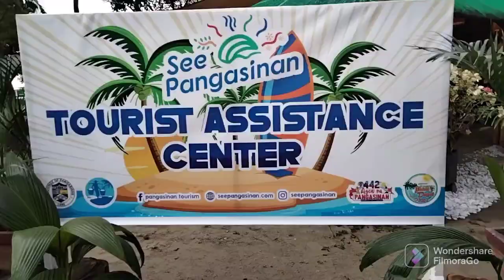American At Americano Dumayo sa Pista Ng Pangasinan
domingalifestyle